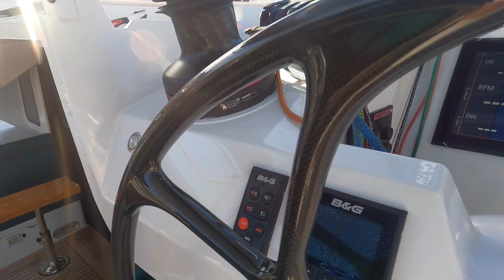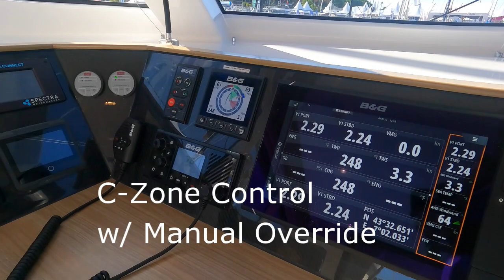HH50 Sailing Catamaran Walkaround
A tour around "Lickety" which is an HH50 SC Catamaran (hull #4). Many thanks to HH Catamarans for showing us around at the Cannes Yachting Festival.
for more information on HH Catamarans and the HH55, HH44 and HH60.
Prospective HH Catamaran buyers were requesting a size that was more manageable for a couple sailing around the world, so the HH50 SC and OC was developed.

Read our HH50 Owner’s Review from SV Lickety.

Examples
HH50-01: Tribute
HH50-02: Off-Piste
HH50-04: Lickety